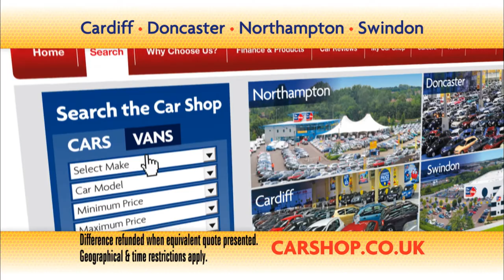The Cart Shop - Damsel TV Ad HQ